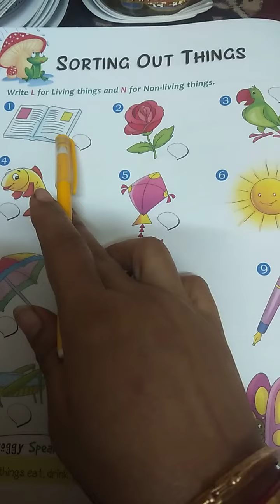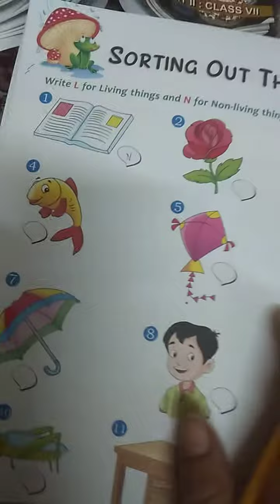SORTING OUT THINGS CLASS - -1 G.K